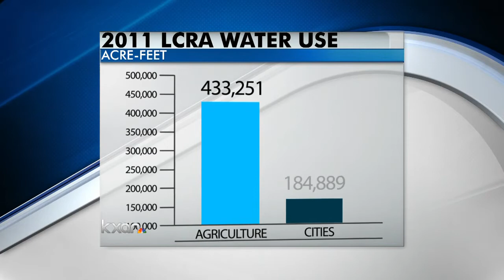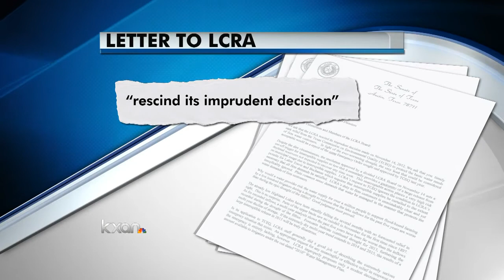Part 2: Battle for Water in a Drought-Stricken Area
Four years of drought have reshaped the water debate in Central Texas.
The Highland Lakes supply water for more than a million people in our area...
But they are not even half-way full - thanks to the drought..
In the second night of our in-depth series, KXAN's David Yeomans looks further into the issue of where the water in the Highland lakes is being sold, and how local residents feel about it.